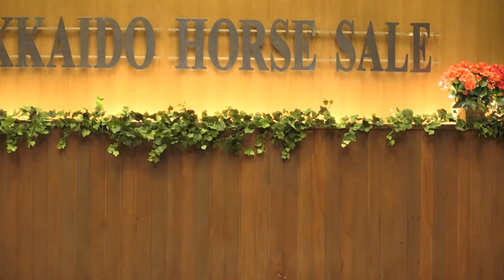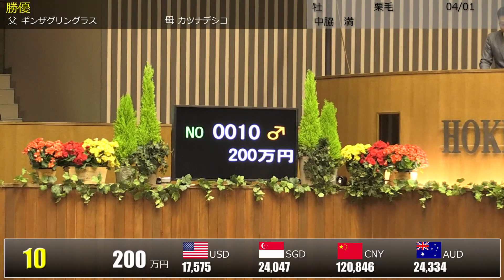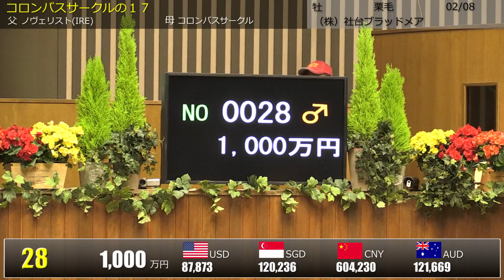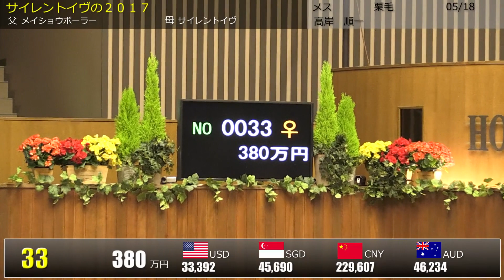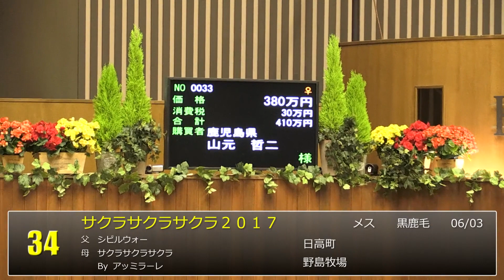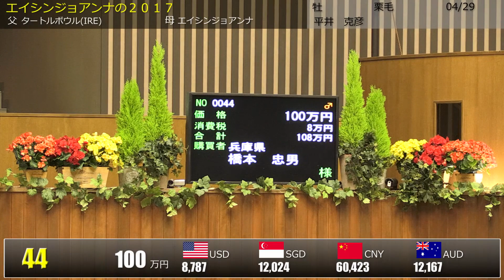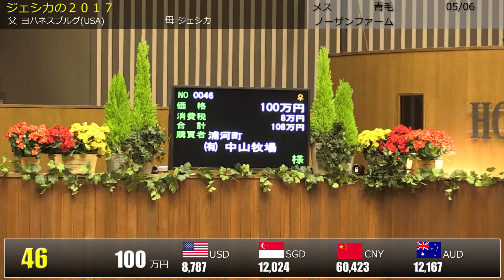2018北海道オータムセール1日目 上場番号 1～50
2018/10/1～3に北海道市場にて開催された
2018北海道オータムセールの模様です。

上場番号：1～50